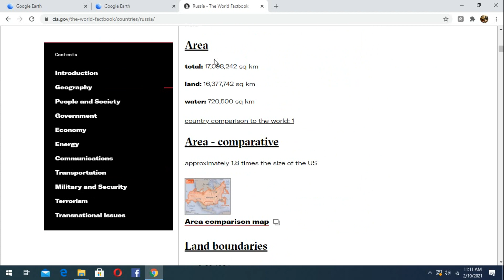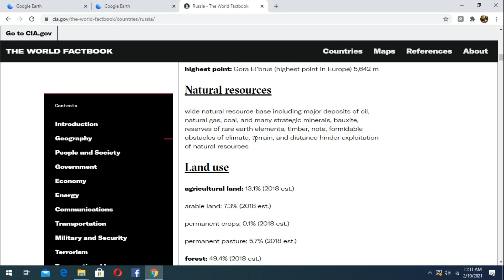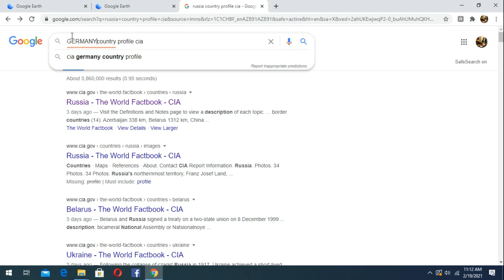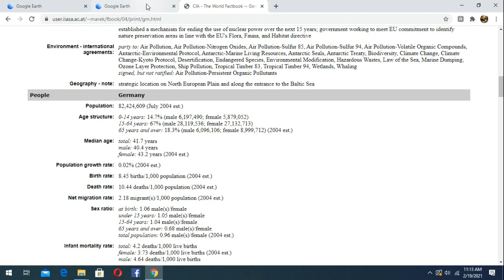World Geography and Natural Resources , Trade Routes & Buying Power, Country Profile Export Lesson 1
In this video we will discuss about: World Geography and Natural Resources , Trade Routes & Buying Power, Country Profile Export Lesson 1

Looking Forward

Thanks

ALI AKBAR